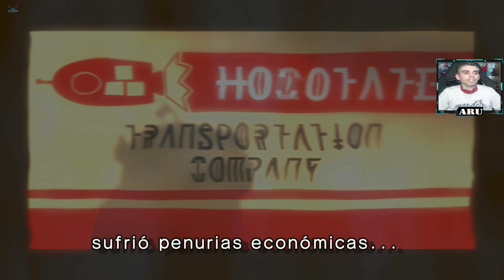PIKMIN 2 "VALLE DEL REPOSO - Dia 1: Reencuentro con los Pikmin - Recogemos Reactor Valeroso" #1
PIKMIN 2 "VALLE DEL REPOSO - Dia 1: Reencuentro con los Pikmin - En busca de Tesoros - Recogemos Reactor Valeroso" [SWITCH] #1

La historia continúa inmediatamente después de lo que sucede en Pikmin. Olimar regresa a Hocotate tras haber reparado su nave con la ayuda de los pikmin. Aterriza en Hocotate, S. L., donde lo esperan el presidente de la compañía y un empleado nuevo llamado Luis. Pero el presidente le informa a Olimar que la empresa está en quiebra. Sucedió que, en su primer encargo, Luis se topó con un conejo espacial hambriento que se comió el cargamento de zanahorias Pikpik doradas, y tuvieron que pedir un enorme préstamo para salir del paso. Lo único que quedaba por vender era el Dolphin, la nave de Olimar. La deuda total de la empresa es de 10.100 pokos. Olimar queda impactado con la noticia y suelta una tapa de botella que traía como regalo para su hijo. Entonces una nave de la compañía que estaba junto a ellos absorbe la tapa y la tasa en 100 pokos, reduciendo la deuda a 10.000. Cuando Olimar le cuenta al presidente que hay más objetos como esos en ese planeta, este decide enviarlo junto con Luis al planeta de los pikmin para que traigan todos los objetos necesarios para poder devolver este gigantesco préstamo.

Plataforma: SWITCH